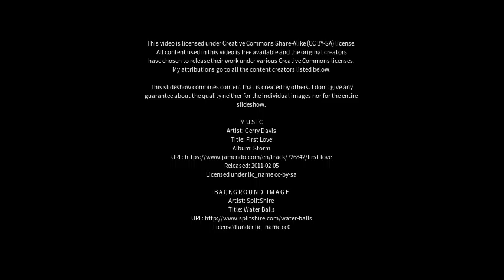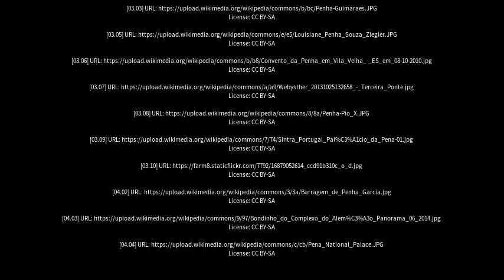Best places to visit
Best places to visit - Penha (Brazil) Best places to visit - Slideshows from all over the world - City trips, nature pictures, etc.